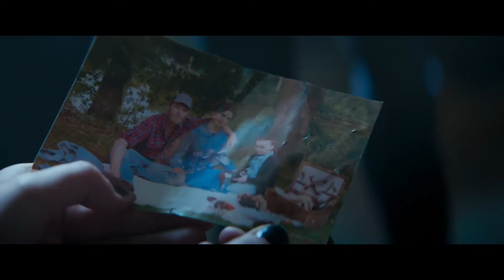SKIN WALKER Official Trailer 2020 Horror Movie HD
2020, movie trailers, trailer, Movies Z Trailer, official trailer, MoviesZTrailer